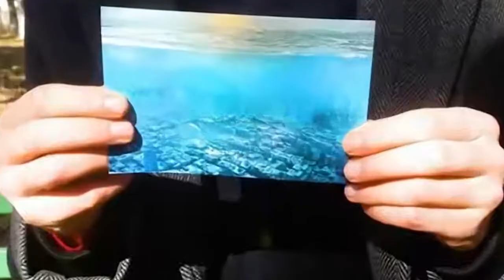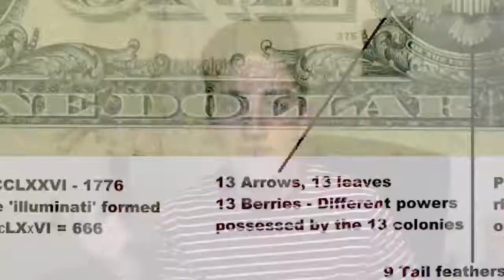Bad Instagram: Conspiracy Theories (GM MW)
This video, Bad Instagram: Conspiracy Theories, was made by Danny Gonzalez and was provided to A Billion Views via creative commons.

Danny Gonzalez's comments below
You're being watched. We all are. No one is safe. Greg is the strongest family on the internet, we're the fastest growing channel on Youtube, and we make fire content. So, instead of making up some pun using my name and calling my fans that, I decided to use a different name entirely. A name so strong, haters tremble when it is spoken. WE ARE GREG. AND WE ARE TAKING OVER THE INTERNET.